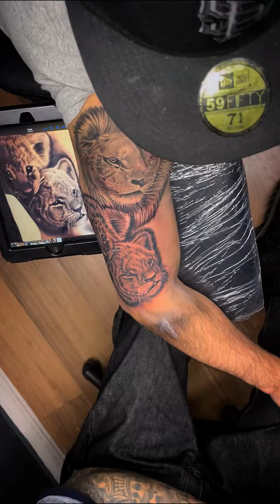Lions family tattoo..!! Bishop power wand packer.!!